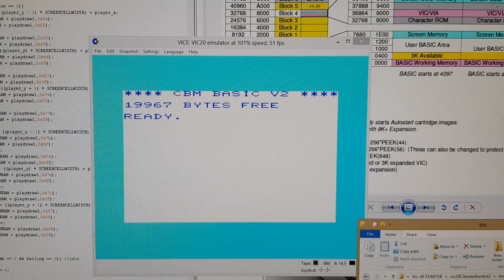VIC-20 Baron Lovejoy Travels in Time WIP - "Sprite Flip" and 256 chars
VIC-20 Baron Lovejoy Travels in Time WIP. With the help from the nice people over at the Denial VIC-20 forums I now have the game set up with 256 "user defined characters" instead of 128, so here's the main character "sprite" now flipping depending on the direction he runs.